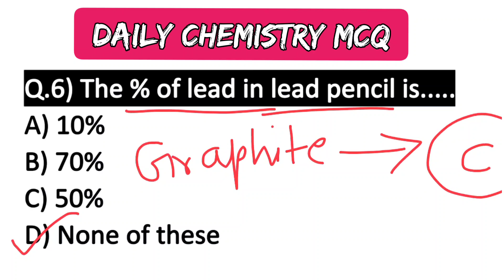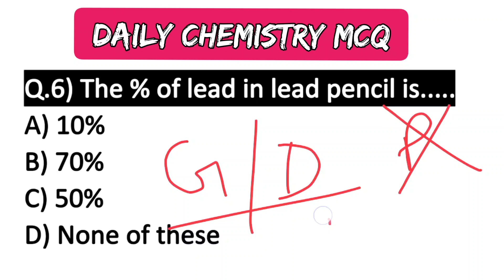Daily Chemistry MCQ Part-6 || % of lead in lead pencil is....|Chemistry very important MCQ questions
HPTET_TGT MEDICALCourse for HPTET, Medical 👇🏻
Get Full details on : 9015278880